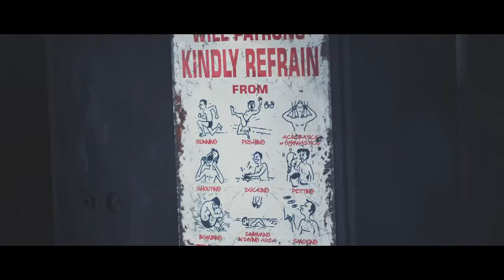E.ON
Assist makeup hair

production by  Widescope Productions
Agency Outsider
Director Scott Lyon
Makeup Concha Rodriguez